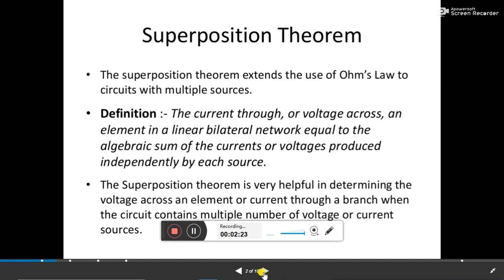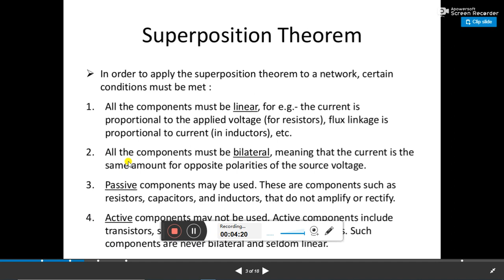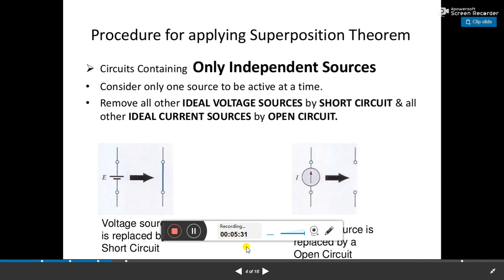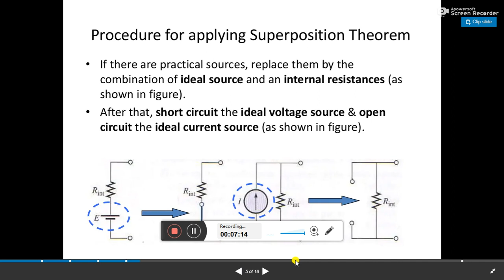Superposition theorem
About superposition theorem